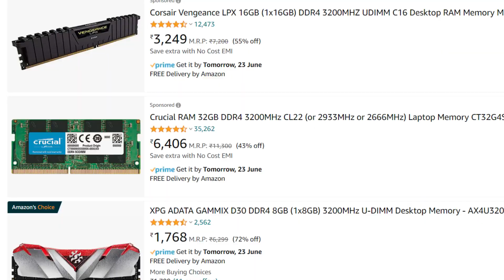How To Choose best RAM For Your Pc Laptops Pc Guide | Re-upload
How To Choose best RAM For Your Pc Laptops   Pc Guide  Episode  01   TECHIFY GEEK